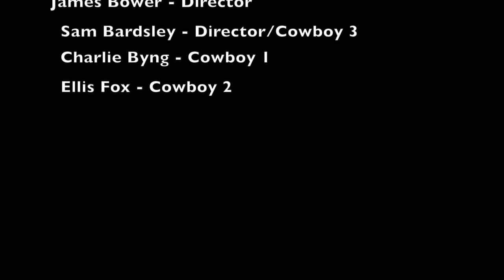Media: Practise Western Film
Mine and James Bower's Media Practise Western Film.